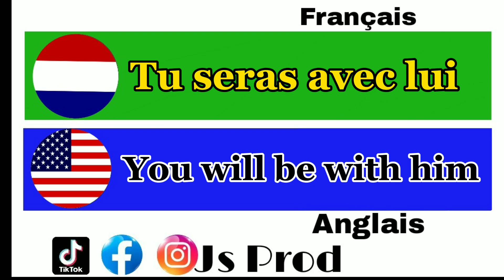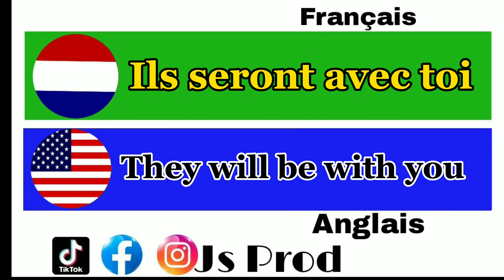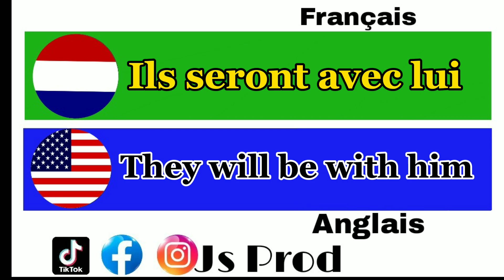French to English 🇲🇫🇺🇸 part 153